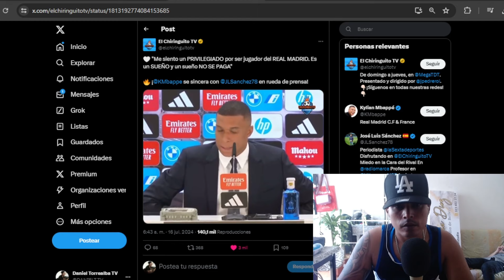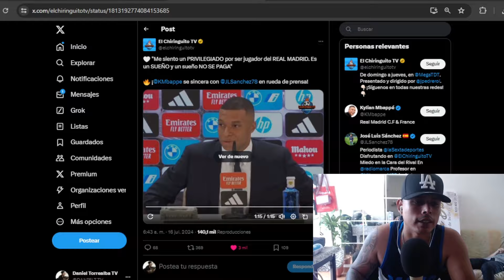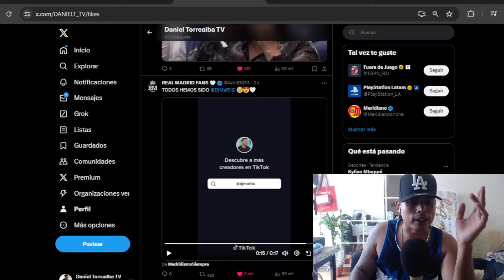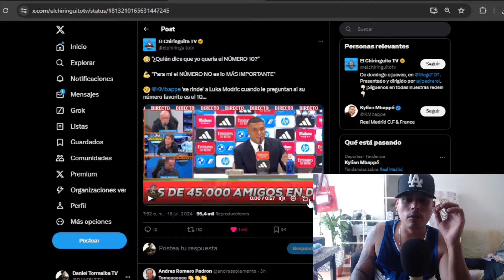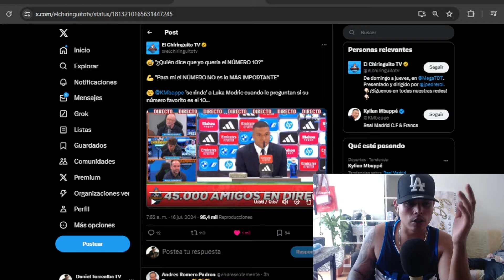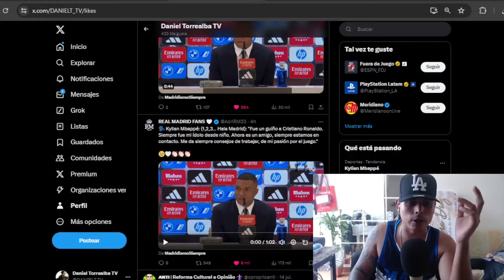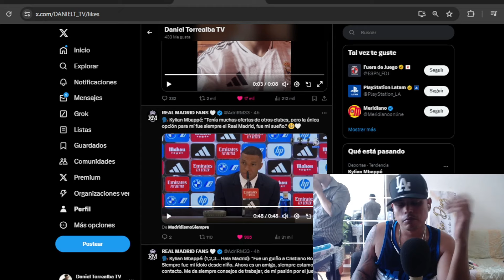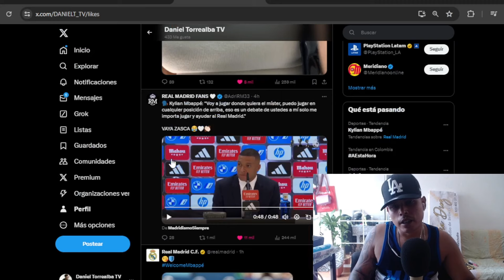LA PRESENTACIÓN DE MBAPPÉ CON EL REAL MADRID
KYLIAN MBAPPÉ FUE FINALMENTE PRESENTADO POR EL REAL MADRID.